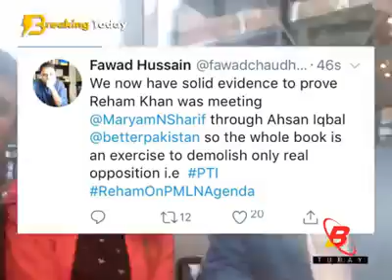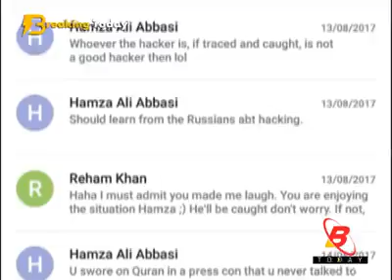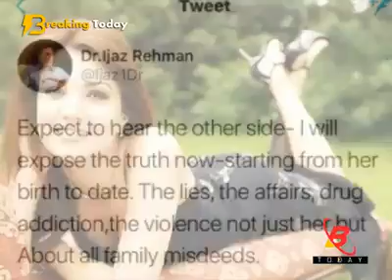Reham Khan's Book: Evil Nexus of Mariyam Nawaz and Reham Khan Exposed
Video Courtesy: Breaking Today